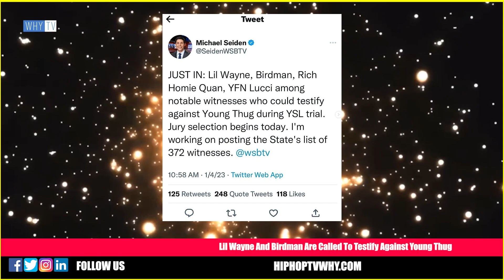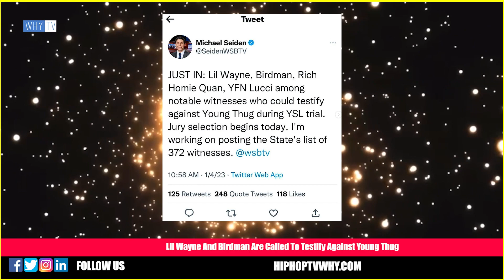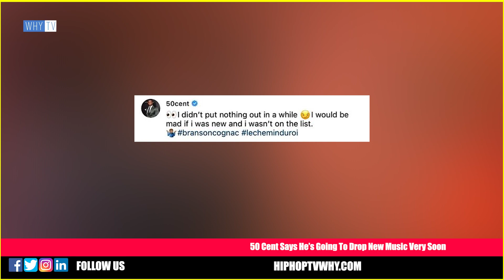Lil Wayne And Birdman Are Called To Testify Against Young Thug 'Young Thug Trial Is About To Start'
Lil Wayne And Birdman Are Called To Testify Against Young Thug 'Young Thug's Trial Is About To Start'